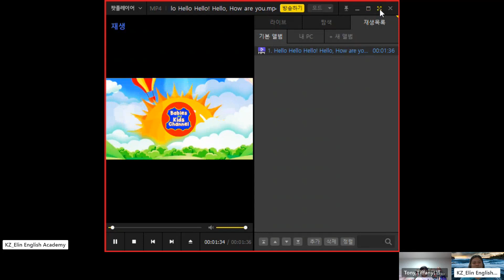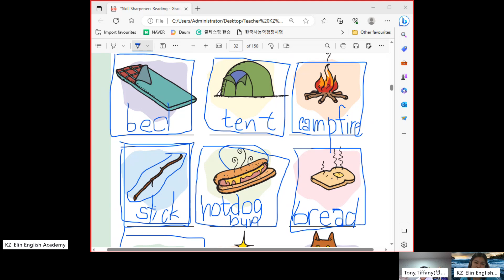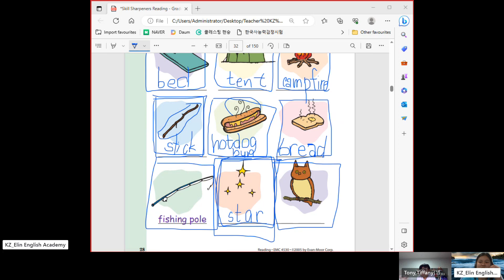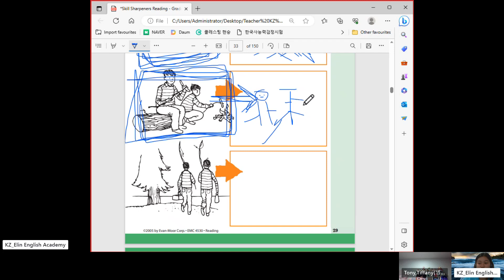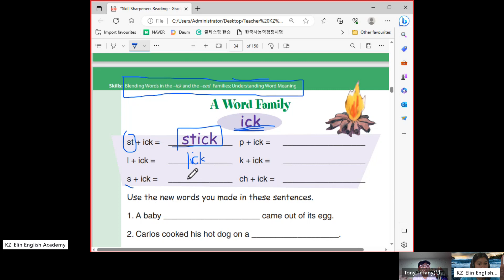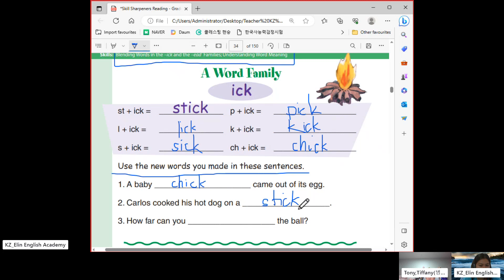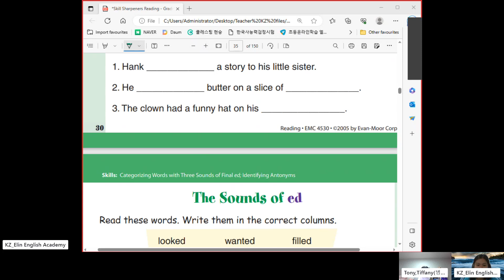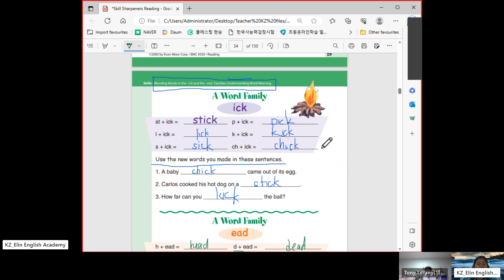NEW VLOG 15 online ESL class with my adorable Korean student + new book + Word Family "ick" & "ead"